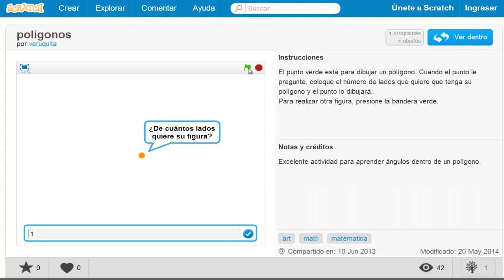Ejercicio de Scratch Polígonos